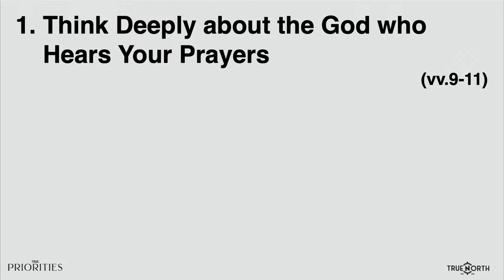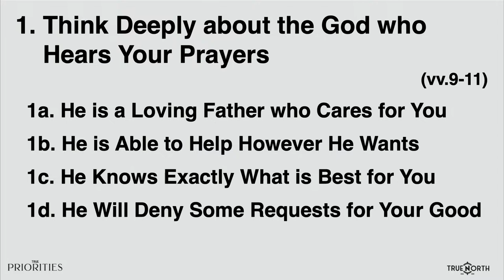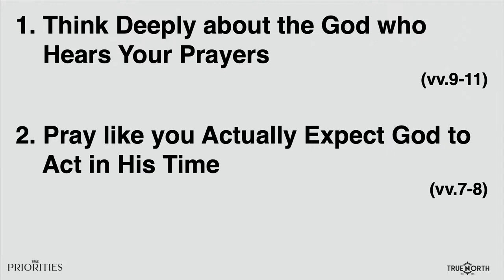Your Request (Matthew 7:7-11) | True North High School Ministry | Pastor John Fabarez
Jesus invites his disciples to repeatedly ask God for what they need, trusting that God cares enough to answer.